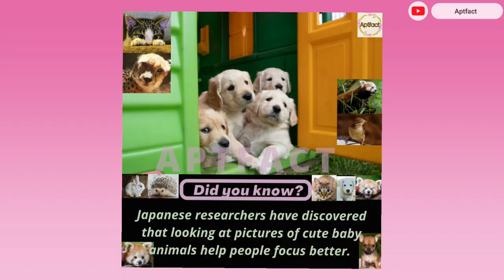only mammal that can fly 🤔|| giraffe fact || Animal facts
to my YouTube channel APTFACT 🙌💥.

Our world is full of animals that are wondrous and amazing!
In this video 📹 you will get to know 8 interesting facts about animals.
☆☆☆⭐star facts ⭐☆☆☆

✅ " Looking 👀at Cute baby animals
🐧🐥🐹🦊🦝🐺🐭🐻🐨🐼🐻‍❄️🐰🦔🐿🐇🦁🐒🦨🦦🐦🦭🐸🦉🦥🐱🐶 Images Can Improve Focus."🤔

✅ 🐶🐶🐶🐶 A litter of puppies refers to a number of puppies born at the same time by the same female dog🐕‍🦺.

✅ Spider 🕷webs🕸 are incredibly strong💪. Spider webs🕷🕸🕸🕷 supposedly have natural antiseptic and anti-fungal properties, which can help keep wounds clean and prevent infection.

✅ The Chinese 🇨🇳 giant salamander (Andrias davidianus) is one of thelargest salamanders and one of the largest amphibians 😯 in the world. 🌎

✅ Giraffes are the world's tallest mammals, thanks to their towering legs and long necks. 🦒🦒Newborn giraffes 🦒enter the world in a sort of ‘superman’ position.

Thanku ❤ so much for watching. stay tunedfor new videos .
This is my eighth #8 ♥️YouTube video. 🎊🧿🎉

Follow this page 👆also for more updates.📖💡💯